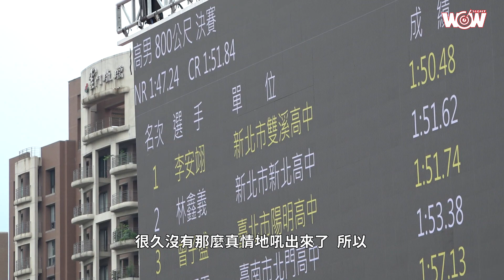《全中運》與800公尺當朋友 李安翊破高懸35年大會紀錄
「我把它(800公尺)當朋友看待，一個監督我，讓我成功繼續堅強下去的朋友。」

新北市雙溪高中李安翊在新竹縣全中運田徑高男800公尺預賽，先以1分50秒99，突破高男組裡保持最久的35年大會紀錄(77學年度高雄市全中運，基隆市二信中學林光亮的1分51秒84)。

接著這天決賽李安翊又跑出1分50秒48，再次刷新紀錄，而且他也帶動銀牌新北市新北高中林鑫義(1分51秒62)、銅牌臺北市陽明高中曾子盛(1分51秒74)都超越原本的大會紀錄。

接下來他目標下個月底台灣國際田徑公開賽，要拚破個人最佳1分49秒52，衝擊1分49秒40的杭州亞運門檻。